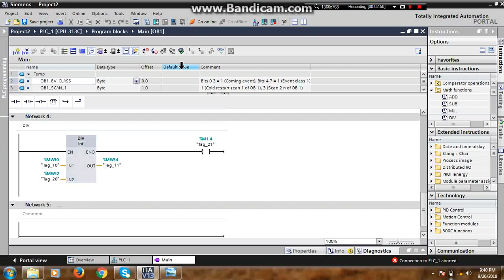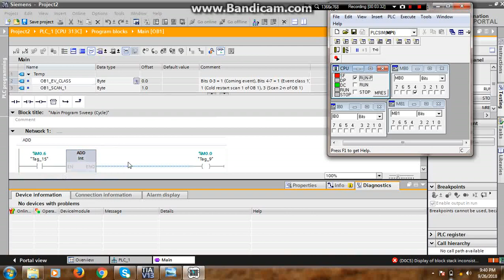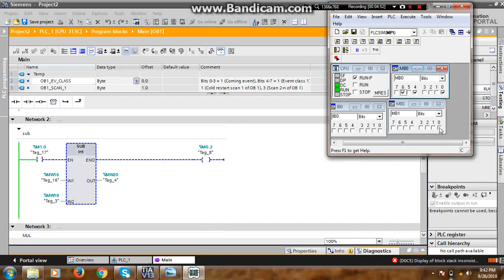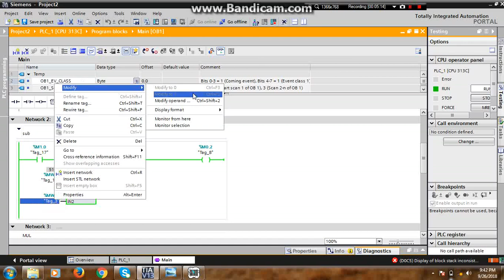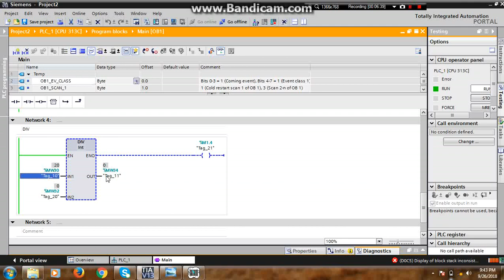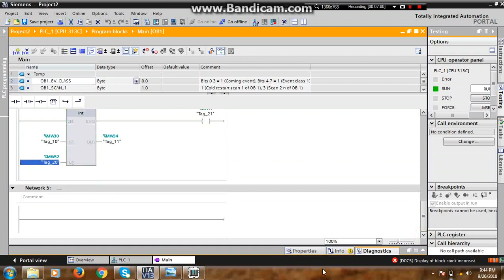Math,Mathematics functions,Add,Subtract,Multiplication,div in Siemens s7300 in urdu/hindi.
Welcome to Ahmad waqas  Automation Desk .In Today lesson viewers you  will learn about the Math operation of siemens plc in Tia portal .
My all videos are related to electrical topics ,also I have complete programming course of siemens,fatek,mitsubshi,PLCs.yaskawa ,invt, vfd working principle parameters setting complete video course with real life examples interested students can contact on my number.